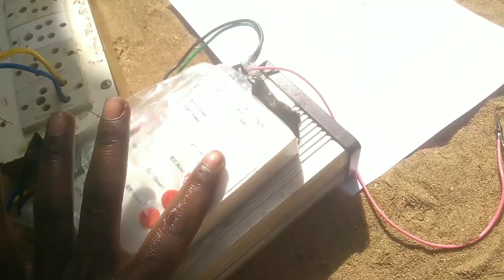Pixel Led WATER TEST தமிழில்!! |SMALL TECH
Any Software Support | Effects Making